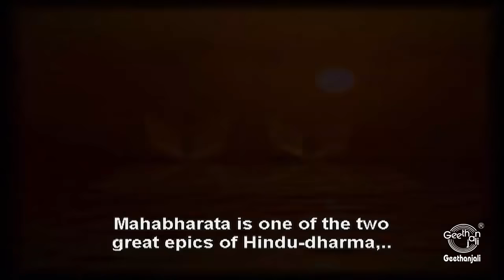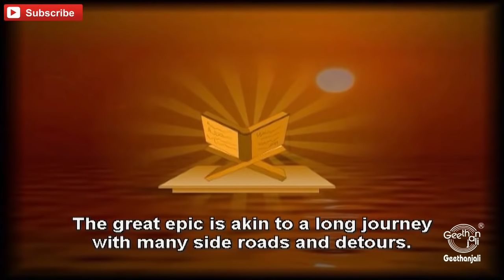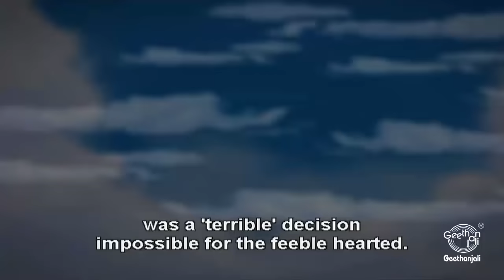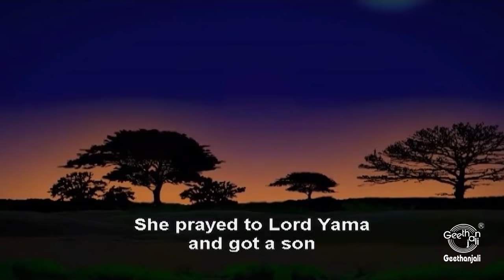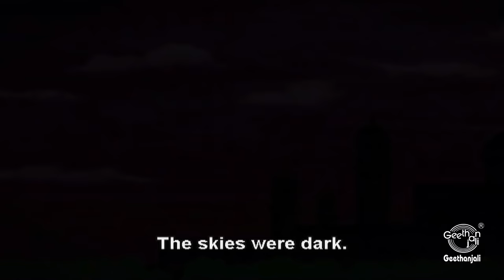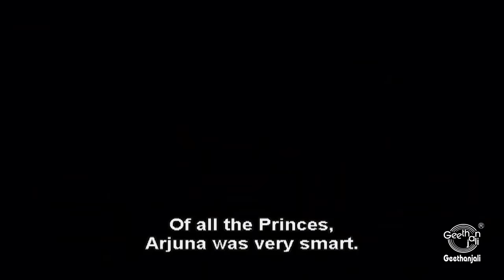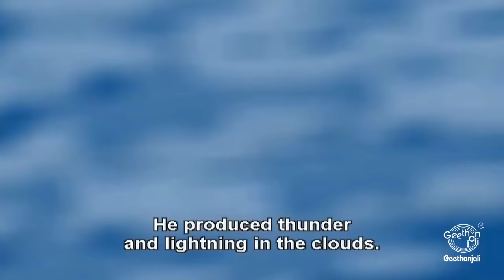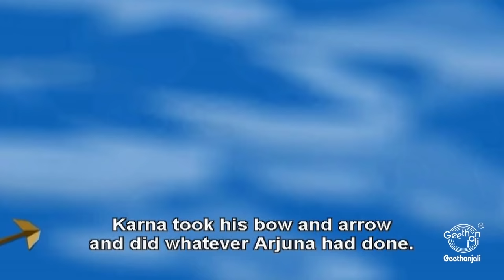Mahabharata - Mahabharat Full Movie - Adi Parva - Birth Of Heroes - Animated Stories for Children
Mahabharata mainly tells the story of the Pandavas and the Kauravas who vie with each other for the kingdom of Hastinapura, The Pandavas want to play the game straight and are prepared to accommodate the Kauravas, but the Kauravas under the leadership of Duryodhana want to destroy the Pandavas, Shantanu, the king of Hastinapura has a short-lived marriage with the goddess Ganaga and has a son, Devavrata (later to be called Bhishma), who becomes the heir apparent.
Many years later, when the king goes hunting, he sees Satyavati, daughter of a fisherman in the kingdom and asks her hand in marriage.  She marries the king, as Devarata promises to make her son the future king.
Shantanu has two sons by Satyavati, Chitrangada and Vichitravirya.  Their sons are Pandu and Dhritharashtra.  Pandu becomes the king because of Dhirtarashtra’s blindness.  Pandu marries Kunti and Madri. Pandu’s elder queen gives birth to three sons Yudhishtra, Bhima, and Arjuna as the sons of the gods, and to Nakula and Sahadeva.
Against them are ranged the hundred sons of Dhritarashtra, led by Duryodhana.  Karna the first born son of Kunti to the sun god, and discarded by her at birth, is on the side of the Kauravas.